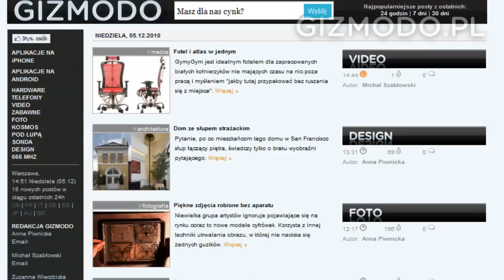Gizmodo.pl: TOP 5 (05.12.2010)